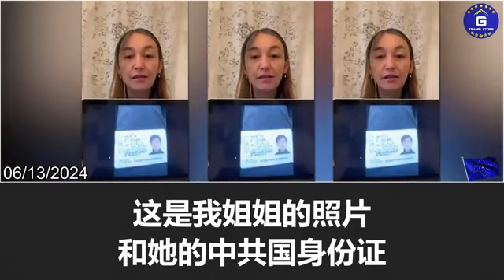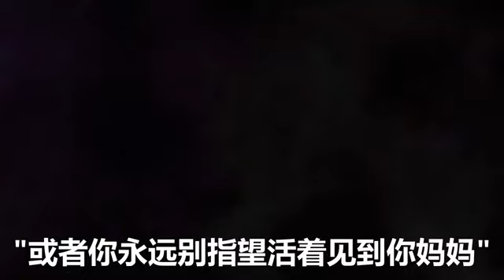CCP threatened an Uyghur in the U.S. that she would never see her family members alive if…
Tackling the Uyghur Forced Labor Challenge, An Uygher lady currently living in the U.S. was threatened by the CCP that if she continued to expose the CCP’s mass concentration camp in East Turkistan, she would never see her family members alive!